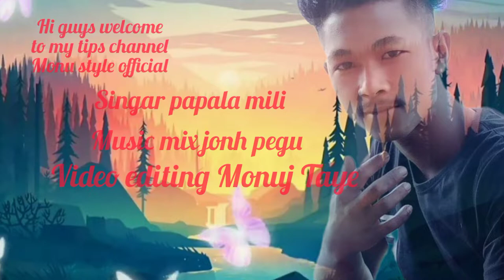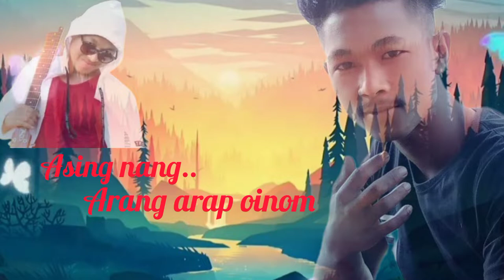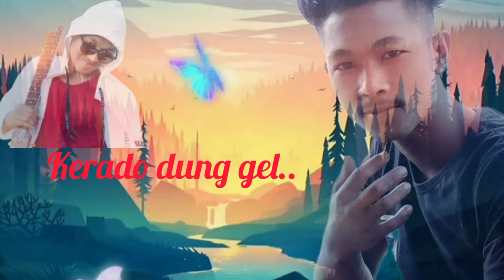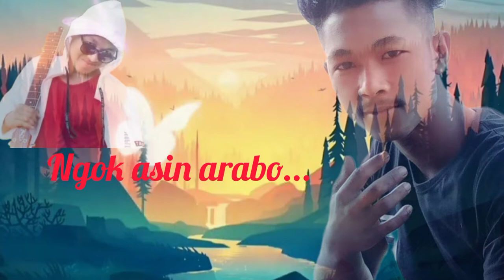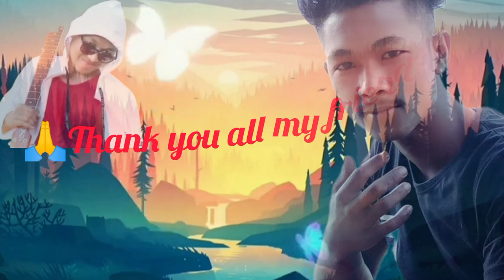Kangkané kangkané new missing song 2022 singar papala mili music mix jonh pegu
Kangkané kangkané new missing song 2022

 singar papala mili music mix jonh pegu

video editing Monuj Taye